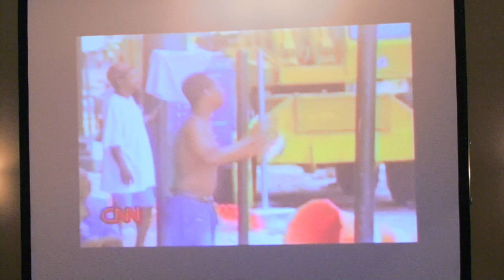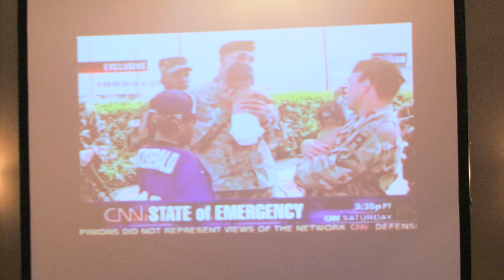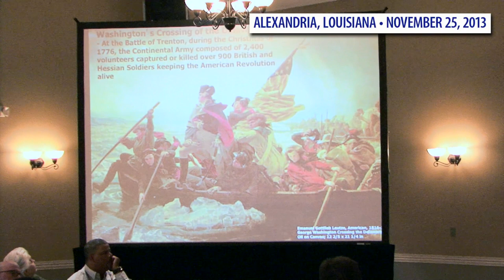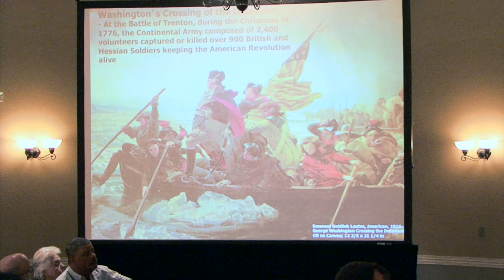General Russel Honoré's Speech to Louisiana Federation of Teachers 2013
Lieutenant General (Retired) Russel L. Honoré was the featured speaker at the Louisiana Federation of Teachers' 49th Annual Convention in Alexandria on Monday, November 25. The topic was leadership. This is the entire speech.